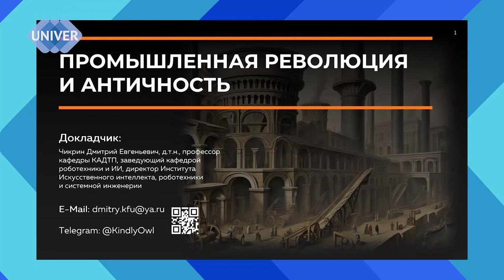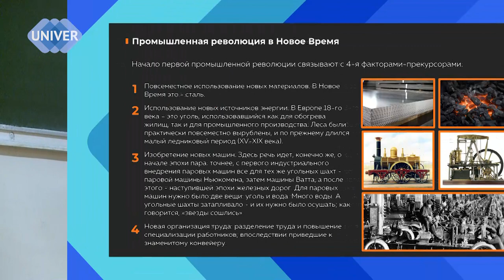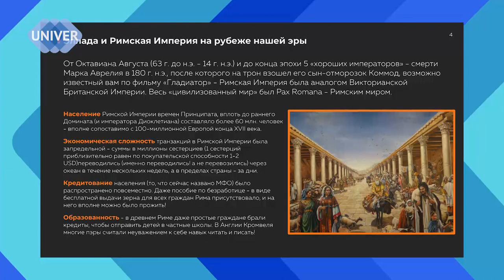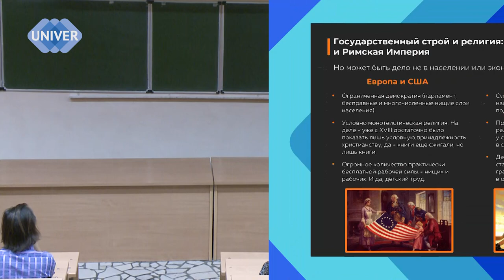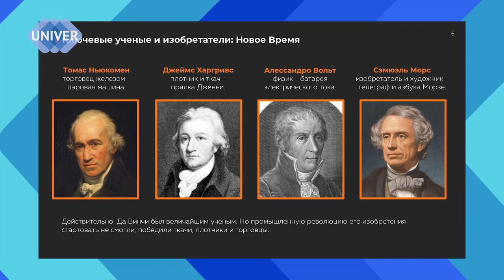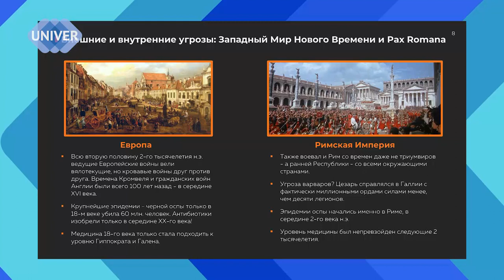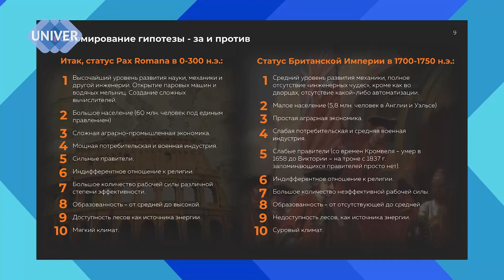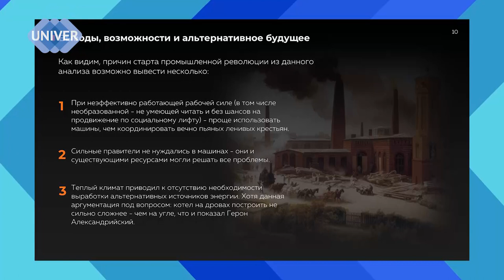Промышленная революция и античность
Как развивались технологии,  Анализ прогресса со времен античности.
Что способствовало, а что мешало, мнение эксперта.
Лекция Дмитрия Чикрина директора института искусственного интеллекта,
робототехники и системной инженерии, КФУ